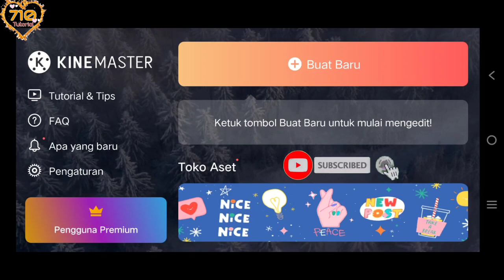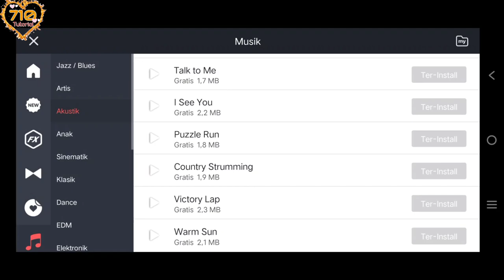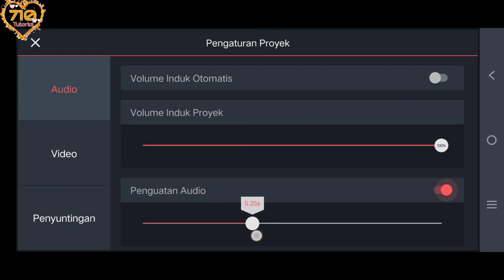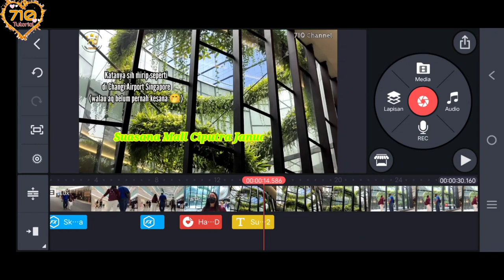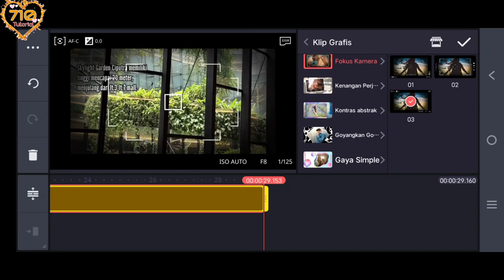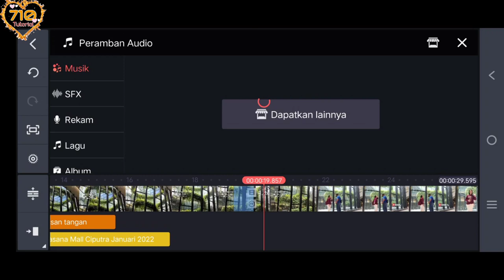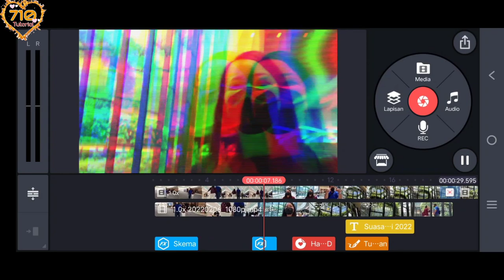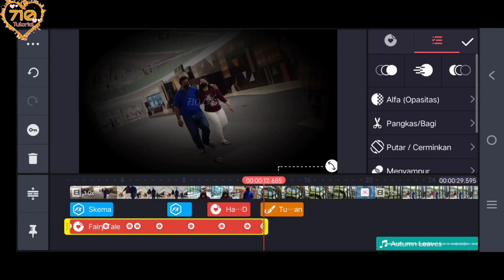Tutorial Kinemaster || Mahir Editing Dalam 1 Jam || Fitur dan Fungsi Rahasia !!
Editing video di Kinemaster terus menjadi pilihan banyak youtuber pemula atau pun editor masa kini. Selain fiturnya yang komplit, cara menggunakan fitur-fiturnya juga gampang dimengerti. Saya coba kasih kuliah singkat nih buat kalian semua, mahir editing di kinemaster hanya dalam 1 jam 🤩 selamat menonton dan selamat mempraktekkan yaaa 👍

Tinggalkan komentar kalian di bawah ini untuk memberi kritik, saran, komentar maupun pertanyaan.